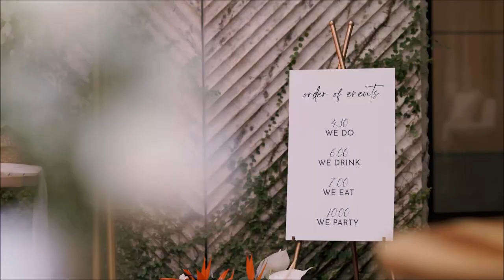Phuket Wedding Planner - WEDDING BOUTIQUE PHUKET - Colonial Chic Tropical Wedding in Thailand - J&C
A COLONIAL CHIC TROPICAL WEDDING IN THAILAND - JADE & CHRIS
Wedding at Rosewood Resort, Phuket on 8th April 2023

Wedding Boutique, Phuket Wedding Planner organize your unique Weddings in Thailand.
An unforgettable experience in Phuket, much more than a ceremony and reception dinner, with a Signature Wedding Design.

Beach Weddings, Luxury Resort Weddings, Stunning Private Villa Weddings, Private Pier Weddings, Yacht Wedding on Board.

Enjoy this colonial chic wedding with tropical leaves, fresh white orchids and orange bird of paradise flowers.

Wedding theme with the Signature Design and Planning by WEDDING BOUTIQUE PHUKET.
Video by: TICHAKORN